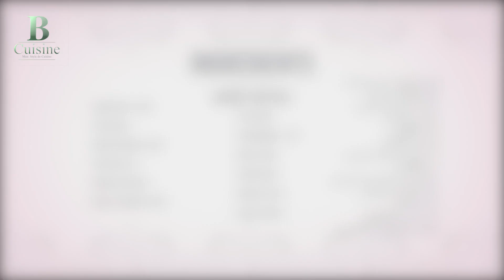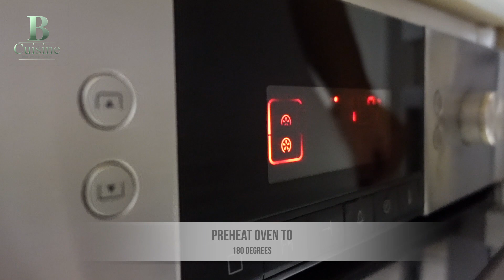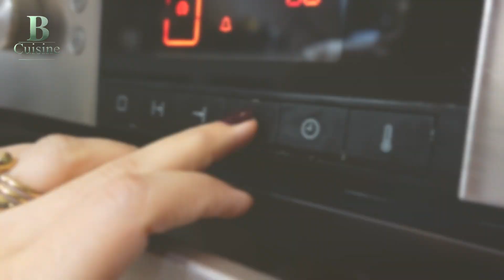Benafsh Cuisine/ORENGE JAM CAKE/طرز تهیه کیک مربای نارنج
BENAFSH CUISINE propose des spécialités afghanes pour ceux qui aiment les sucreries et les salades afghanes
آشپزخانه بنفش برای کسانی که انواع غذاها شیرینی ها  و سالاد های  افغانی را دوست دارد غذا های مخصوص افغانستان را ارائه می دهدد
BENAFSH CUISINE offers Afghan specialties for those who like Afghan sweets and salads